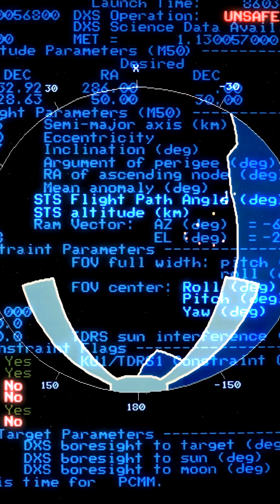SpaceBack: Computer Graphics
If you've ever taken a photography class, you may have heard that cameras don't work the way our eyes do. Turns out, modern satellites don't work the way cameras do. Imagers and sensors take in terabytes (a lot!) of data in a form humans struggle to make sense of.

That's where the Scientific Visualization Studio (SVS) comes in. This team of scientific programmers turns data into imagery we can make sense of, allowing us to see what satellites "see" and enhancing how researchers understand their data. Greg Shirah has been with the SVS for more than 20 years, helping develop techniques and furthering technology that makes data visualization better.

Music: "Computer Spring," "Sun Age," "Streets at Night," Universal Production Music

Ryan Fitzgibbons (eMITS/AMA): Producer, Editor
Gregory Shirah (NASA/GSFC): Visualizer, Interviewee, Project Support

Video description:
0:00 Vintage style graphic reads Goddard Space Flight Center presents Spaceback: Computer Graphics
0:01 Black & white group picture zooms in on Greg Shirah.
0:04 Current day Greg interviewed with computer graphics above & below.
0:07 Vintage computer global map.
0:10 Dated computer code.
0:12 Stacked images of an old graphic of a space shuttle & vintage footage of someone at a computer. An arrow labeled Mission Monitor Interface points to the screen.
0:15 Vintage footage of Greg walking into a room stacked above a dated graphic that reads "NASA Goddard" then "Scientific Visualization Studio."
0:18 Footage of Greg working on the computer.
0:22 Greg interview.
0:25 Vintage computer racks.
0:28 Vintage footage of someone in a VR headset with data visualization on a screen.
0:31 Another person in a vintage VR headset.
0:33 3D render of data with a hand.
0:35 Panning across a posed picture in a VR set.
0:38 Vintage footage of a scientist interviewed in front of a data visualization with the year 1997.
0:40 Montage around the interview room, with multiple TV monitors and media crew.
1:00 Greg interview.
1:03 Vintage data visualization.
1:04 Modern data visualization labeled "Ocean Currents and Temperature."
1:05 Stacked images of a modern computer screen & a visualizer working at a computer monitor.
1:07 Modern data visualization labeled "Carbon Dioxide."
1:09 Greg interview.
1:13 People looking at big screens in a conference room.
1:24 Zoom out from data visualization to a collage of multiple visualizations and pictures of visualizers.